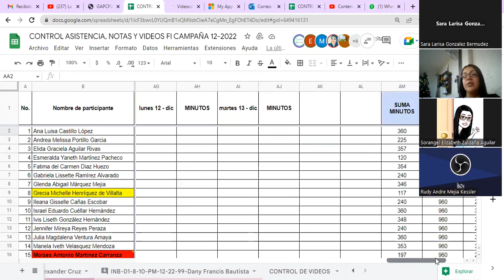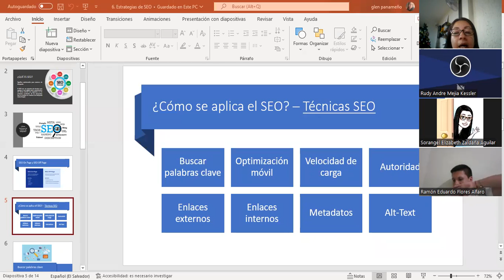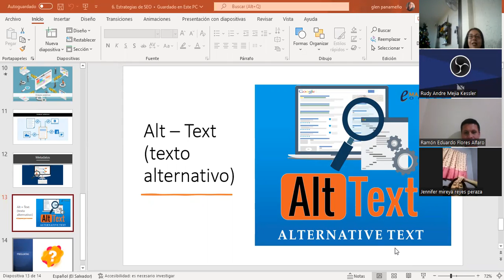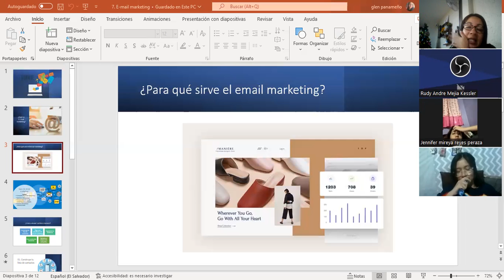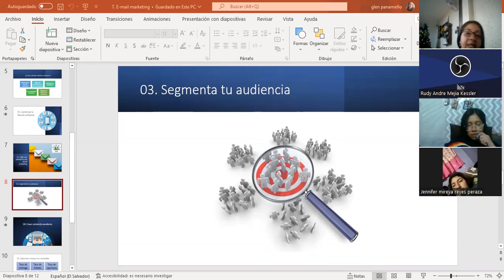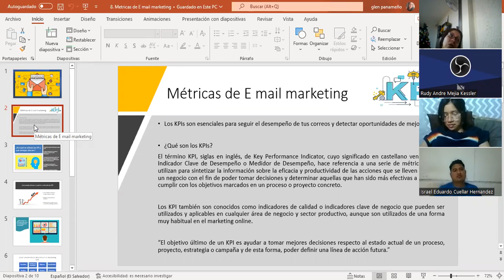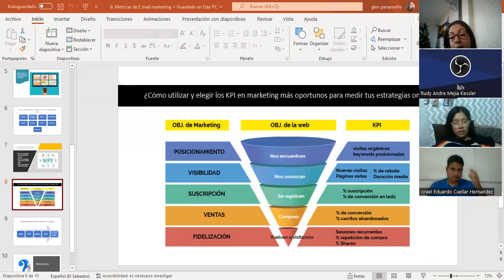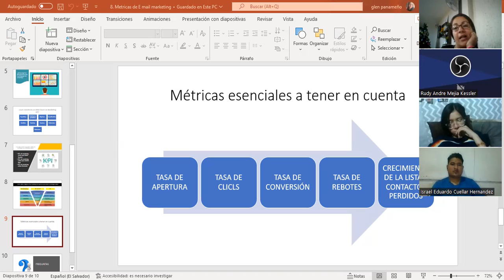Inglés Corporativo-07/12/2022-Clase #4 - E mail marketing y Metricas de E mail marketing